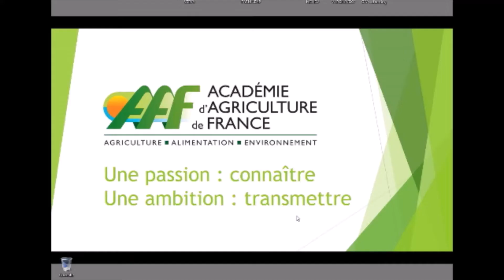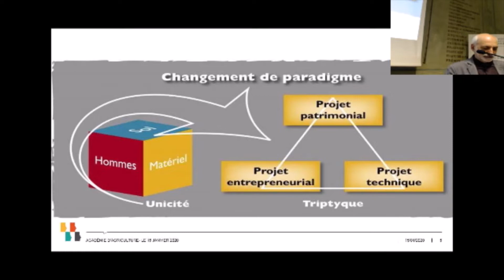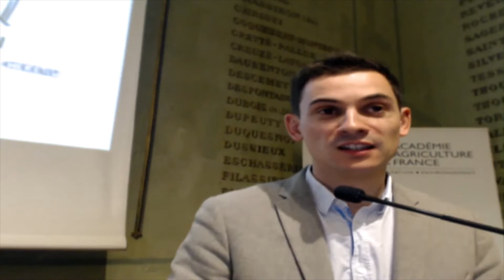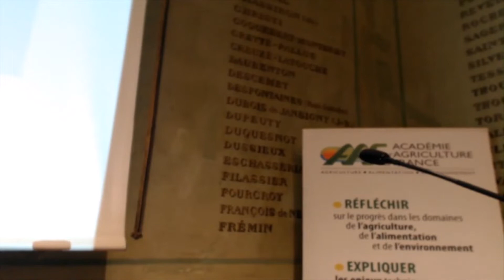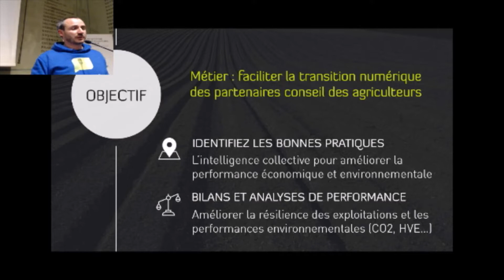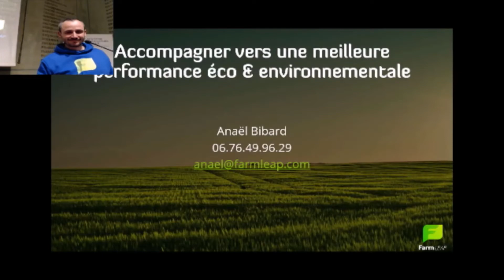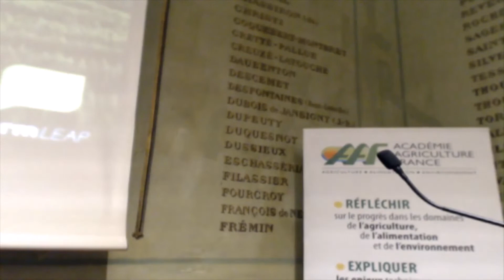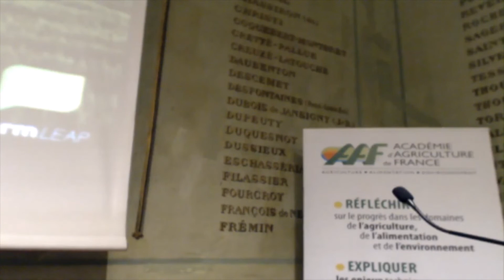15/01/2020 : Nouvelles techniques de collaboration en agriculture - L'émergence du cofarming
Au cours de cette séance, nous souhaitons voir comment l’agriculture collaborative basée sur le numérique peut aider à relever les défis techniques, économiques, environnementaux, sociétaux que rencontre le monde agricole et envisager comment le numérique peut même accélérer les évolutions en cours.

Aujourd’hui avec le développement du numérique (réseaux de télécommunication, plus smartphones, plus applications et services associés), de nouvelles formes de coopération et de collaboration apparaissent et rencontrent un écho certain auprès des agriculteurs. De jeunes sociétés offrent en effet des services très performants de partage de ressources.

Mais, ce qui nous intéresse ici ce ne sont donc pas tant les technologies numériques que la façon dont les agriculteurs les adoptent et plus encore les adaptent à leurs besoins.

Les agriculteurs n’ont pas attendu le numérique pour coopérer et collaborer. Depuis les premiers développements de la coopération agricole au XIX ème siècle, souvent sous la houlette de l’instituteur du village ou du curé, puis celui des Chambres d’Agriculture et du syndicalisme agricole après la Grande Guerre, la collaboration et la coopération entre agriculteurs se sont organisées et ont pris les formes les plus diverses à partir des années 50 du siècle dernier : Cuma, GEDA, GVA, Ceta, GDS, groupements fonciers, centres de gestion associatifs, etc.

Disruptif ou pas, le numérique impacte fortement nos sociétés et toutes nos organisations par la possibilité qu’il offre de partager facilement des ressources qu’il s’agisse d’informations, ou d’outils de production, de commercialisation ou de transport. Et de par son caractère « transversal » le numérique bouscule beaucoup des organisations actuelles, qu’elles soient « sectorielles », soient « verticales », en offrant aux acteurs des marges de manœuvre insoupçonnées jusqu’à présent.

N'oubliez pas de "liker" la vidéo si elle vous a plu (en cliquant sur le petit pouce levé) et de vous abonner à notre chaîne si les sujets que nous traitons vous intéressent.